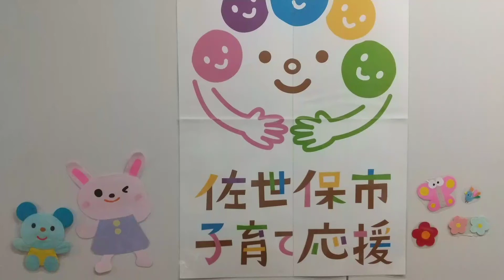わらべうたあそび「おらんちのどてかぼちゃ」「おすわりやす」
こどもさんをひざにのせてあそびます。